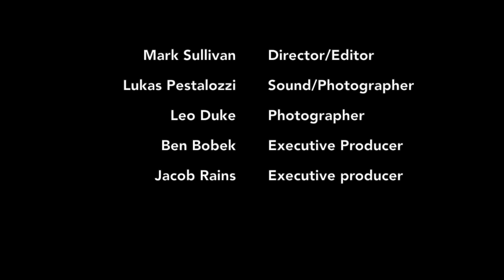B CC Homecoming 2015 Trailer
get hype please